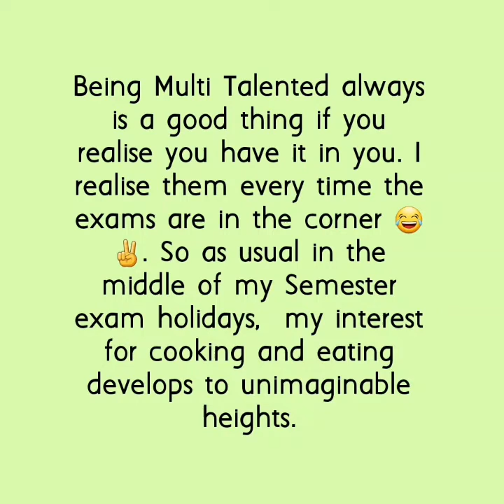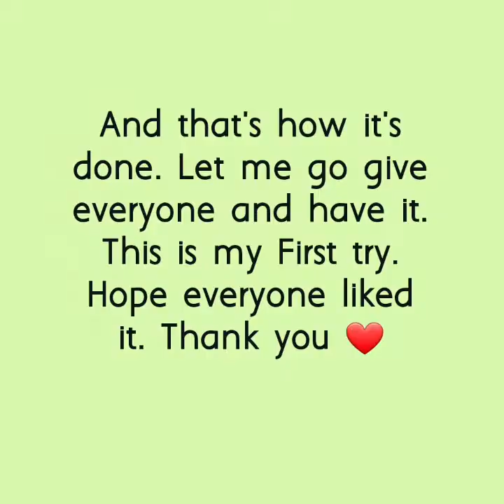Unniyappam: Kerala Traditional Snack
It's always nice to know many things in life. And one among them are how to cook and serve. This gives immense pleasure and tons of happiness.  Here is another one for everyone.